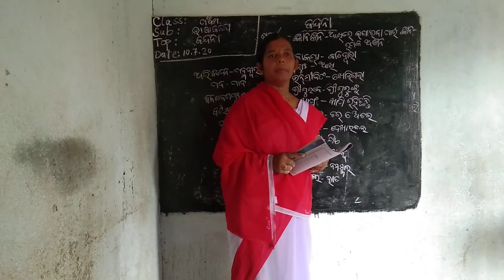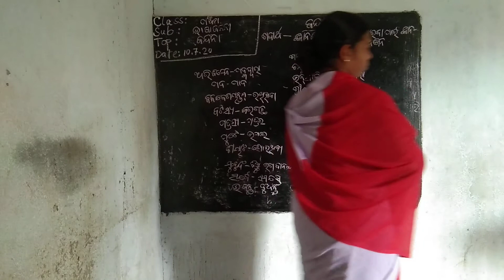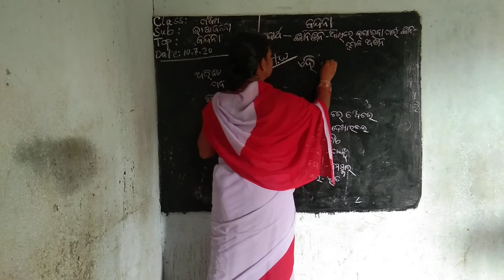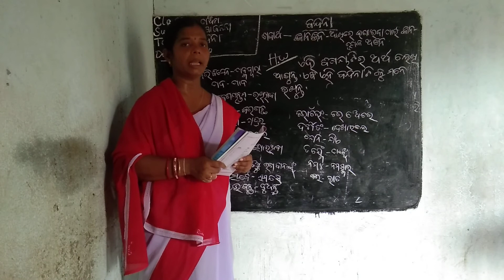Class-5 Bhasa Janani Ch-1